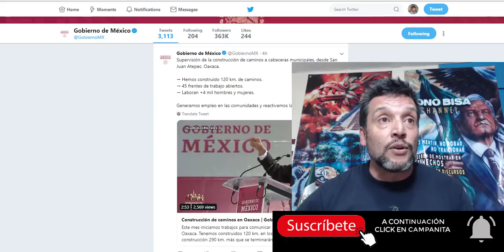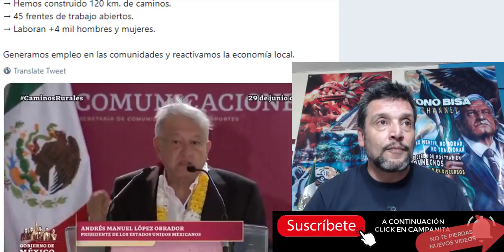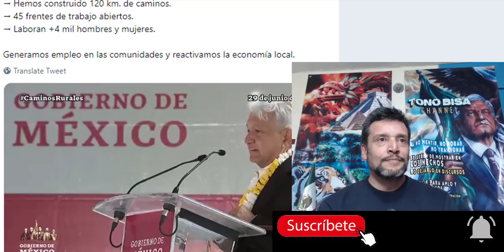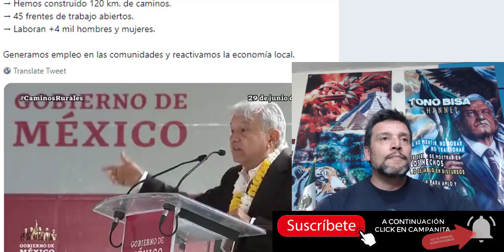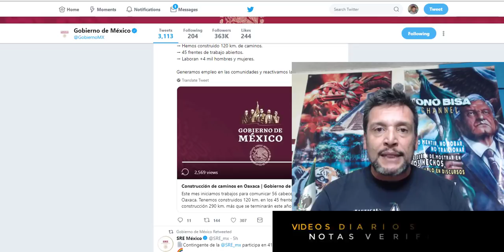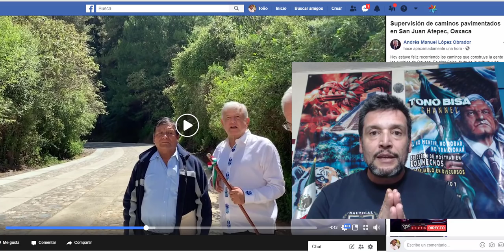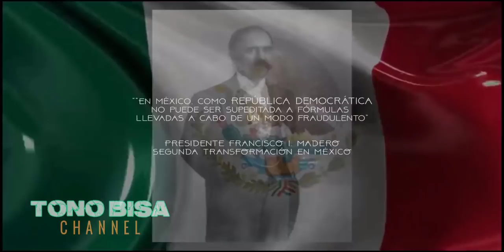AMLO EN OAXACA ¡COMUNIDADES HACEN CAMINOS!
Hoy se comienzan a ver RESUTADOS, hoy nuestro Presidente desde Oaxaca prueba que su palabra VALE. Hoy algunas comunidades en Oaxaca ya cuentan con caminos PAVIMENTADOS.